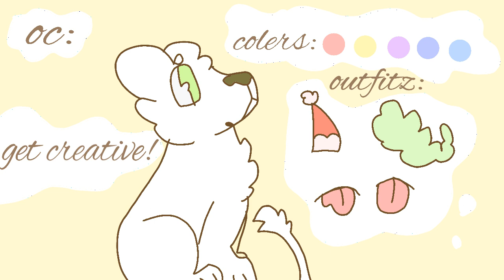Art con opening GetCreativeCon:D